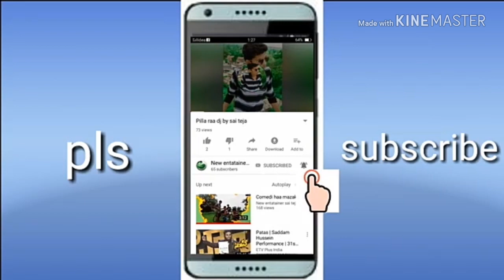Ganesh festival special 2018